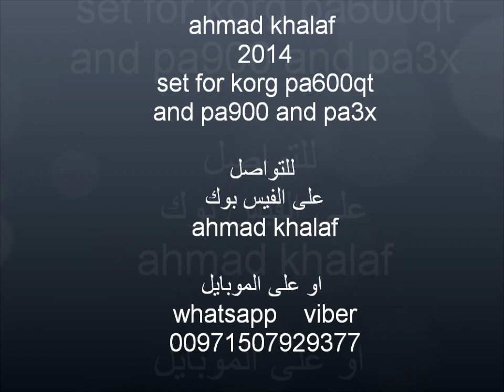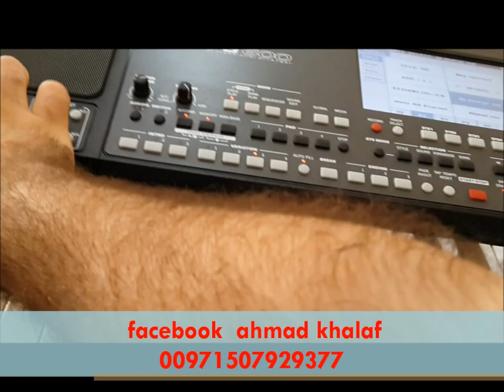ahmad khalaf 2014 pa600qt set== 1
شرح لسيت أحمد خلف 2014 pa600qt  pa900  pa3x